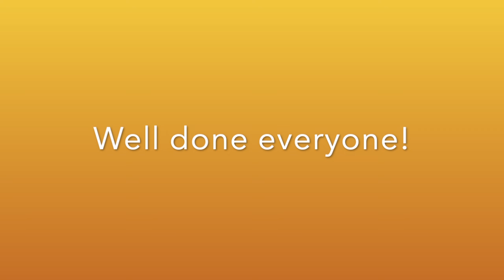EYFS and KS1 - Big Red Combine Harvester